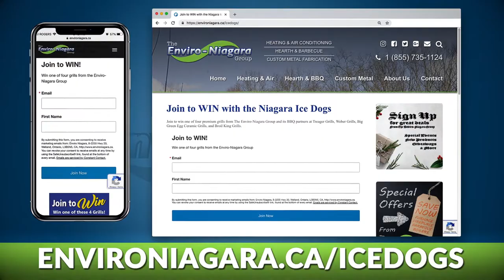Enviro Niagara - Ice Dogs BBQ Giveaway Video 2019